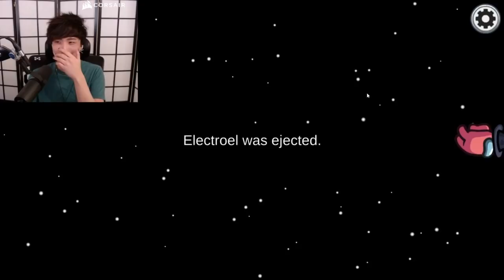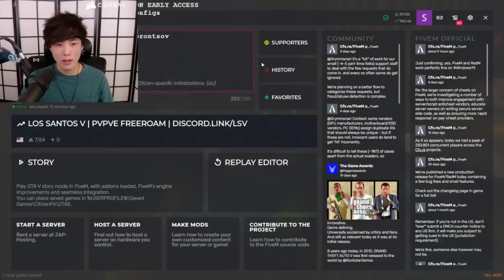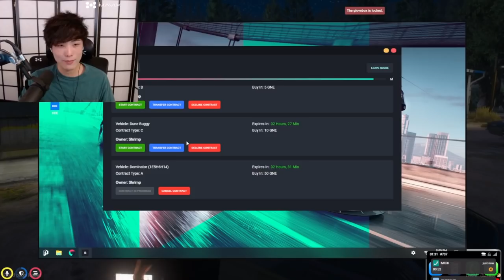"MoBa Gaming" Sykkuno" (Part.1) casual day !! Grand Theft Auto V ^_^ 10|05|21